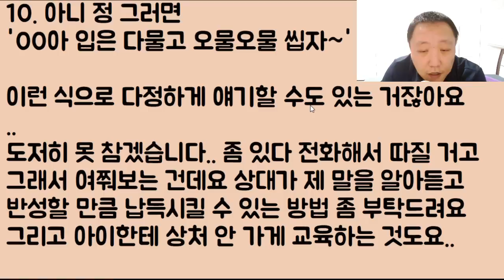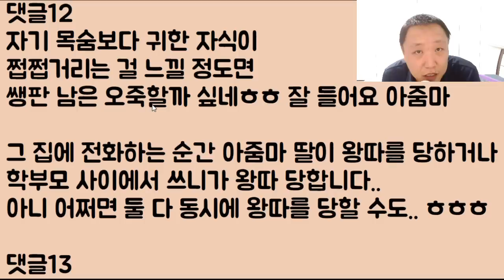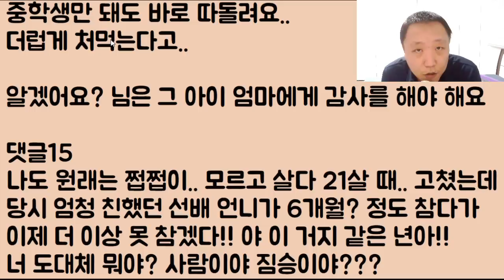[푸핰ㅋㅋㅋ] 딸이 친구 집에서 밥을 먹는데 그까짓 쩝쩝 소리 좀 냈다고 감히 기를 죽였어? 지가 뭐라고? 내가 머리 털 뽑는다!! 절대 용서 안 해!!